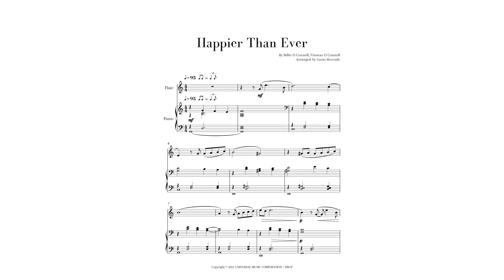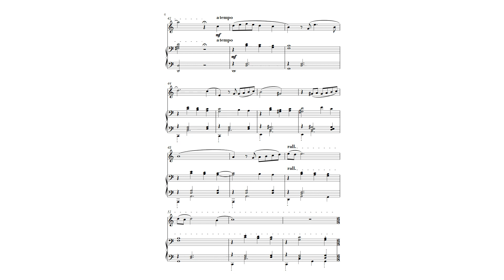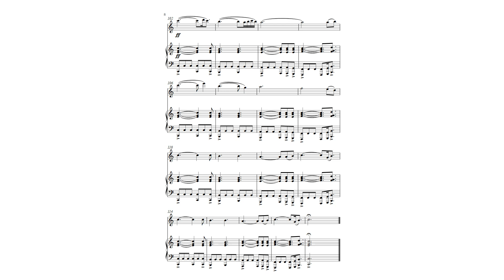"Happier Than Ever" for Flute and Piano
"Happier Than Ever" by Billie Eilish arranged for Flute and Piano.